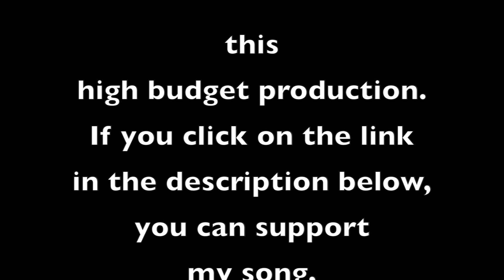CBC Searchlight Competition - Animal Support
So as part of this CBC Searchlight song competition, I have slapped together this totally hilarious video, featuring my pet cat, Sadie.  CBC Radio wanted to know if I had any animals voting for me in the Searchlight competition.  Well, indeed I do!  Sadie votes once a day or even 9 times. (Get it? 9 Lives?  Bad Joke)  Hope you get a chuckle from this video.

Warren Friesen